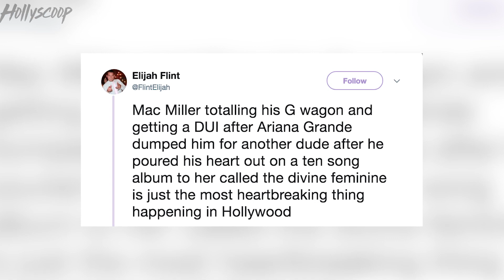Mac Miller DEVASTATED Over Ariana Grande Tweet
While most of the internet was PRAISING Ariana Grande for epic clap back yesterday…her ex boyfriend Mac Miller thought it was a slap in the face.’ The source went on tell Hollywood Life that Mac has been struggling with a lot of personal issues  QUOTE before. During, and after this breakup, and feels blindsided by Ariana. Do you feel for Mac or are you team Ariana?